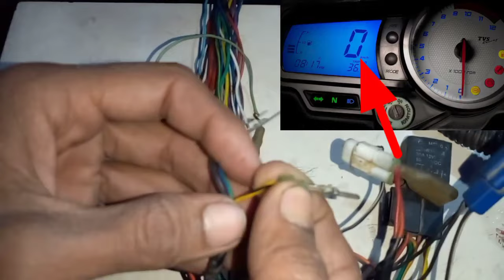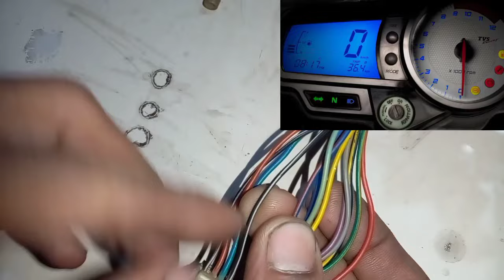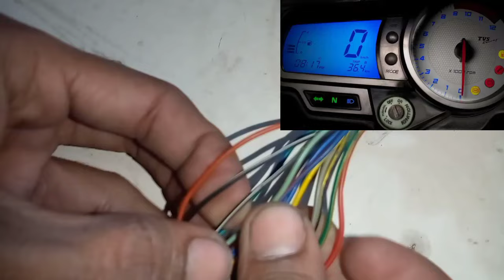apache digital meter वायर कि फुल जानकारी !! apache digital meter repair ?